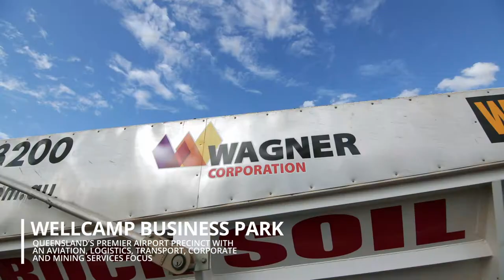Wagner Corporation | Corporate Short film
Wagner Corporation is a family owned Australian infrastructure and property development company with a rich history in the Toowoomba Region.

As proprietors of 5-year old Wellcamp Business Park and Toowoomba Wellcamp Airport, Australia’s first greenfield public airport in almost 50 years and the first privately funded airport ever in the country, Wagner Corporation has successfully expanded the company’s capabilities into the aviation sector.

In September 2018 the Qantas Group announced Toowoomba in southern Queensland as the first of two regional locations for its new Pilot Academy, due to open its doors by mid-2019.  The Academy, which will be delivered by Wagner Corporation at it's Wellcamp Business Park site, is part of the Qantas Group’s strategy to build a long-term talent pipeline for its own airlines and help the broader industry meet the increasing need for skilled aviators.

As developers and owners of a 40-tonne wharf on the Brisbane River and several key infrastructure assets, the company sets a high standard for intrepid development.